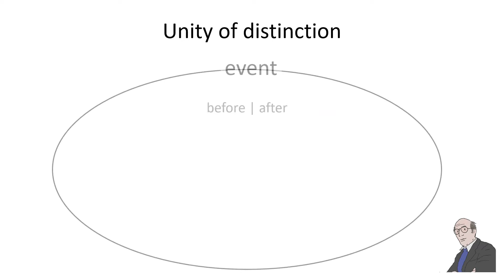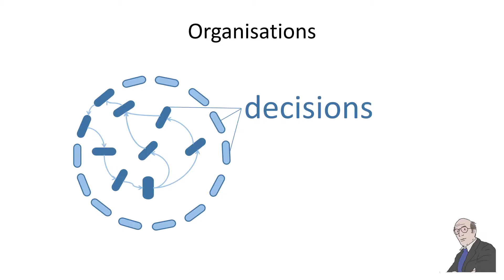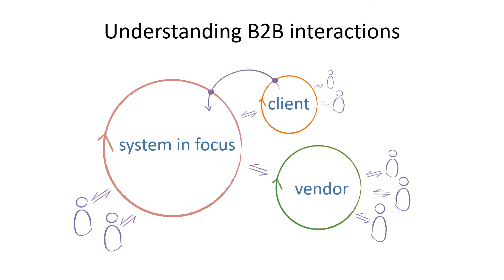What can Social Systems Theory bring to the VSM?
The slides+animations supporting my talk at the Metaphorum conference in Düsseldorf, November 2018. You can get them as PDF